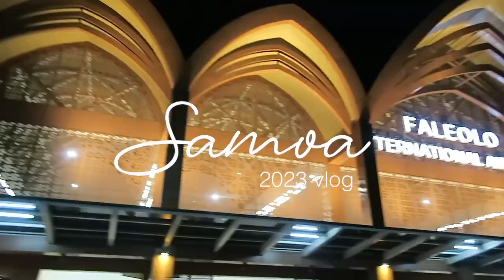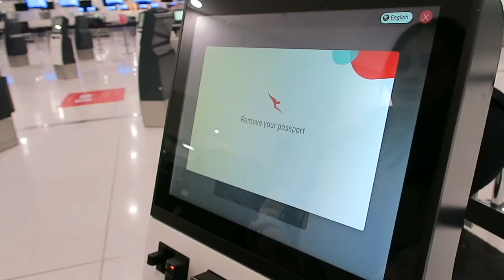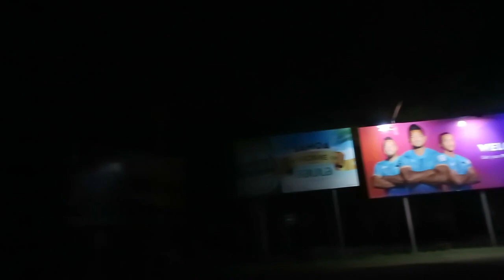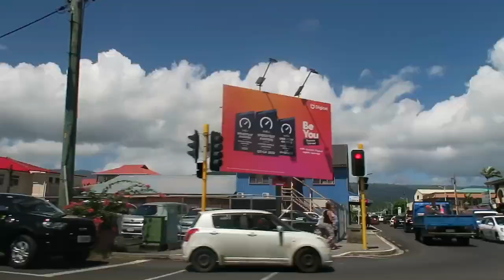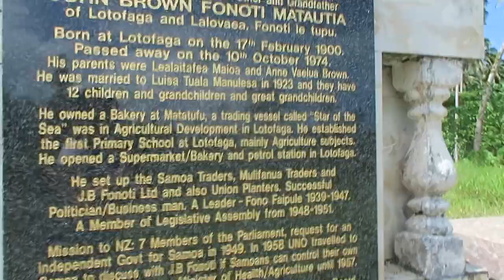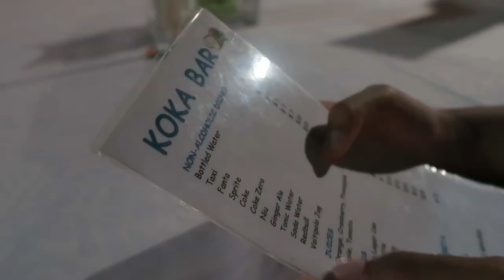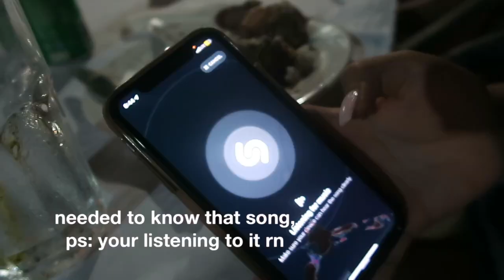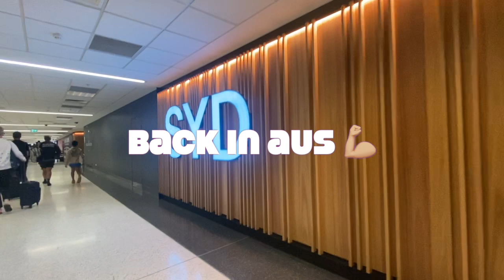samoa '23 vlog 🌴 | lourdes toomaga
hiiiii! thank you all for watching today's video and stay tuned for the next one! also sorry for non consistent videos! i'm trying to get back into it but love you all and god bless 🤎
bereal - @lourdestoomaga
people in this video👤
equipment and software📷
filming - canon g7x powershot + iPhone 11
editing device - MacBook Air + iPhone 11 + iPad 7 gen
fonts & text - phonto
thumbnail - phonto + procreate